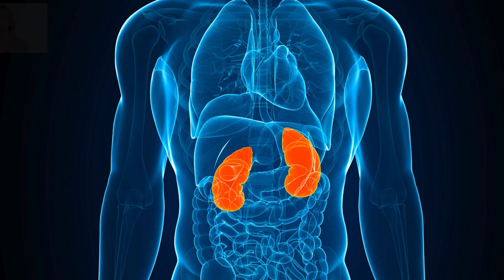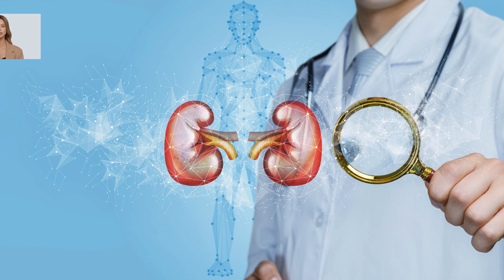Síndrome de Goodpasture